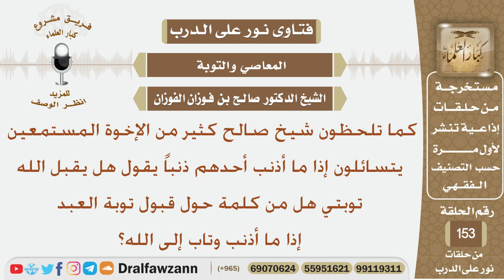هل من كلمة حول قبول توبة العبد إذا ما أذنب وتاب إلى الله؟ الشيخ صالح بن فوزان الفوزان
نص السؤال:
كما تلحظون شيخ صالح كثير من الإخوة المستمعين يتسائلون
إذا ما أذنب أحدهم ذنباً يقول هل يقبل الله توبتي هل من كلمة حول
قبول توبة العبد إذا ما أذنب وتاب إلى الله؟
السيرة الذاتية :
للاشتراك في قناة الشيخ صالح الفوزان

رئيس الفريق
لمشروع كبار العلماء